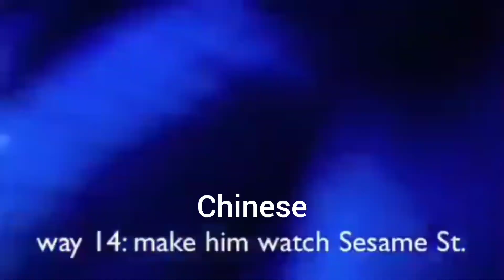30 Ways To Kill Sonic (Way 14) - Japanese And Chinese Dub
30 Ways To Kill Sonic (Way 14) - Japanese And Chinese Dub, This Is How I Made It! 😊